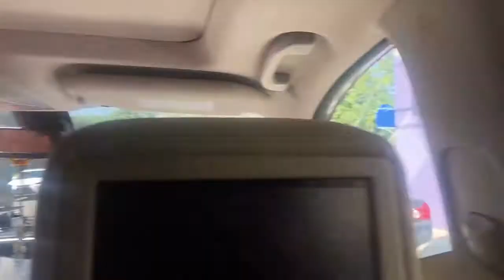Noda & Ink & Ivy